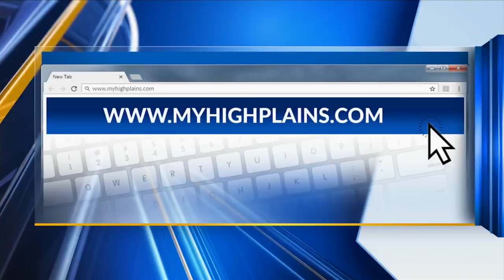Pride of the Panhandle Day at the Tri-State Fair and Rodeo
Texas A&M AgriLife was at the fair today to offer healthy low costs meals to families.